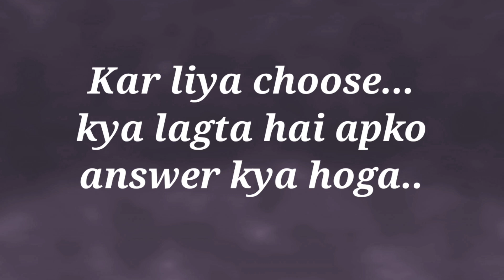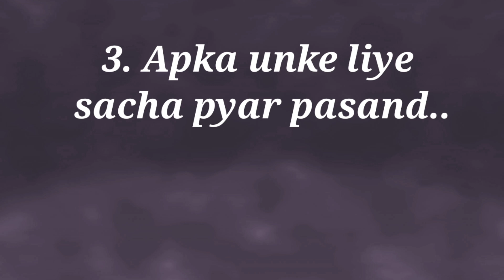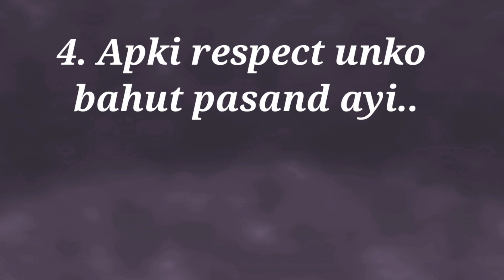🔥🥰first word apke lover ke nam hai💕🤫🤫